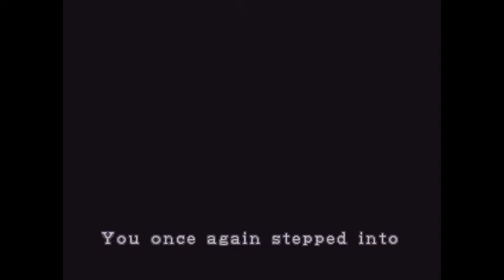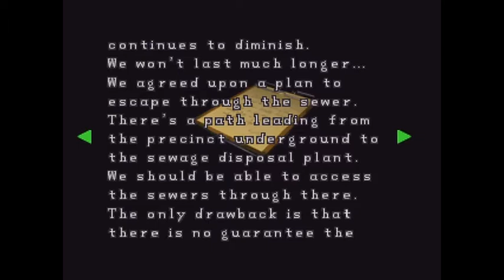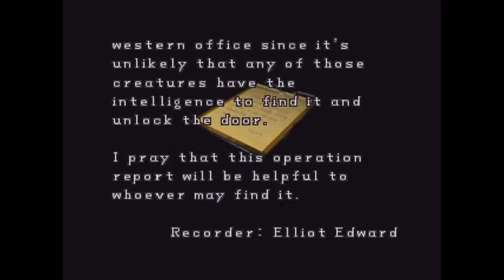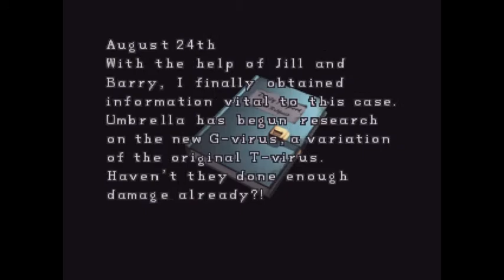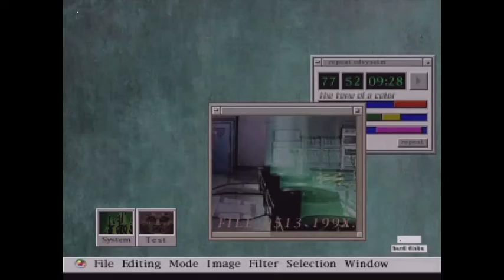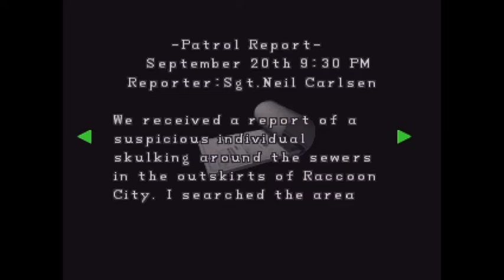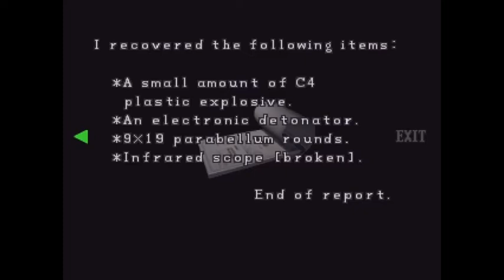Resident Evil 2 Ps1 Playthrough Leon A Part 2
Difficulty: Easy
In this video we will be exploring more of the Police Station. We find Chris Redfield's journal. He claims that no one believed him about Umbrella being behind the Mansion incident. Then, strange creatures start appearing throughout the town. We find a report about a small team of survivors escaping through the sewers below. I hope you guys enjoy the video!